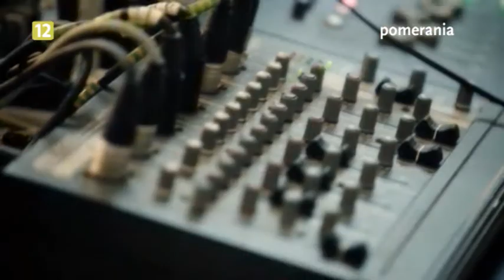Galaktyka Pomerania z dnia 2013-05-29 część trzecia, rozmowa z Tomkiem Nowaczykiem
Galaktyka Pomerania z dnia 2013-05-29 część trzecia, rozmowa z Tomkiem Nowaczykiem z kabaretu Czesuaf